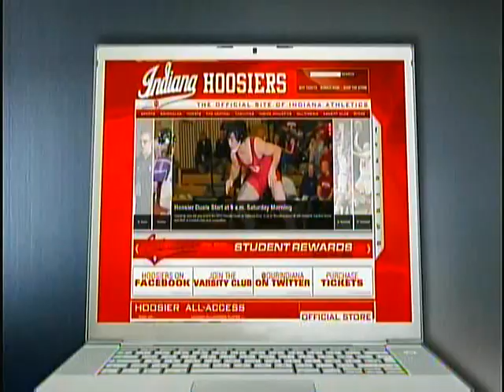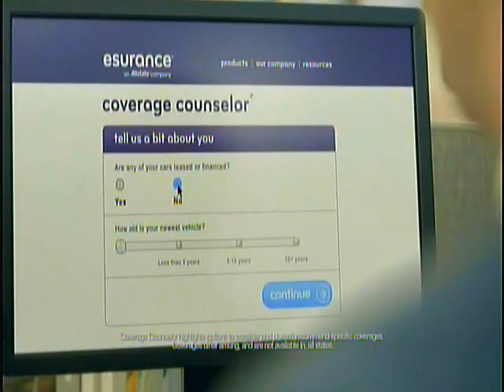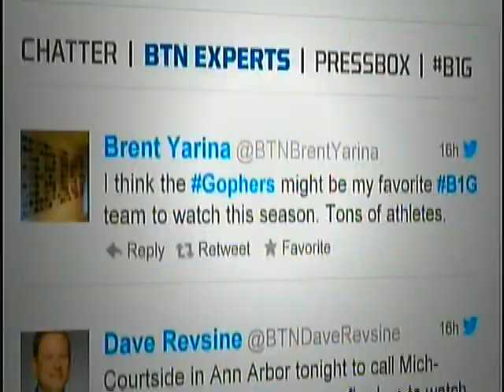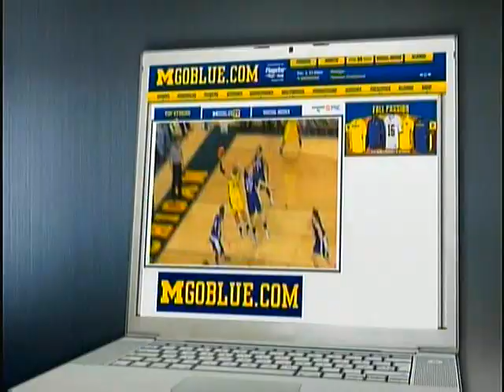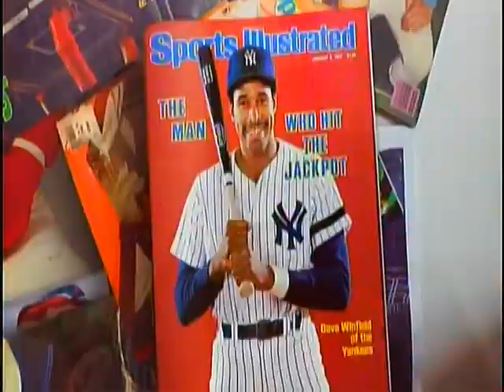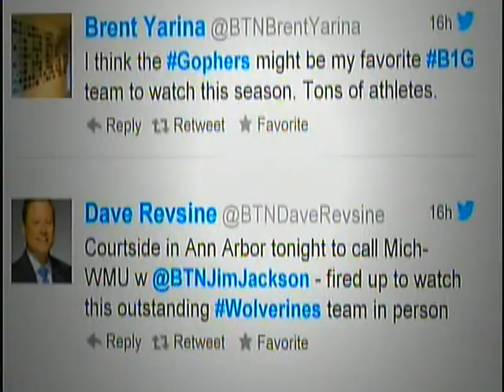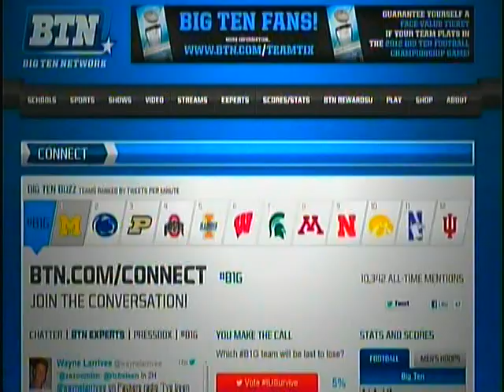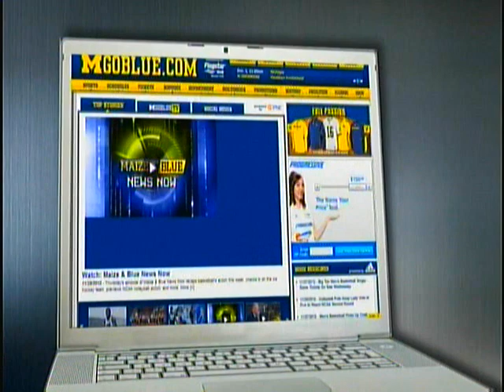IU @ Michigan Big Ten Champs 03 10 13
Indiana beats Michigan 72-71 to win the Big 10 Title outright.